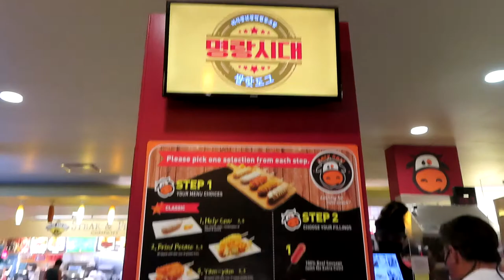♡ Meet My Best Friend! ♡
Aloha kakahiaka means good morning to you! Jams and Jellies, meet my best friend! If you aren’t a Jam or Jelly, consider joining the Pantry! My best friend and I have been separated for years but now we’re reunited! Today, I’m back at Ala Moana Center and we’re going shopping! Mahalo and a hui hou!

0:00 Introduction
1:27 At Ala Moana Shopping Center
1:55 Meet Fish!
3:21 Shopping Haul!
3:50 HIC Haul
4:47 Box Lunch Haul
8:13 Hot Topic Haul
18:17 Ross Haul
29:46 Outro